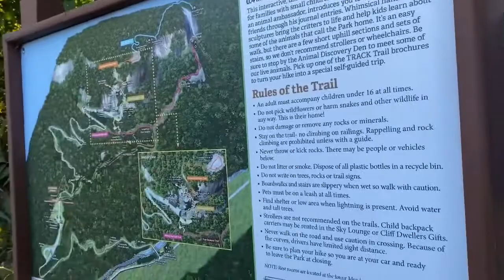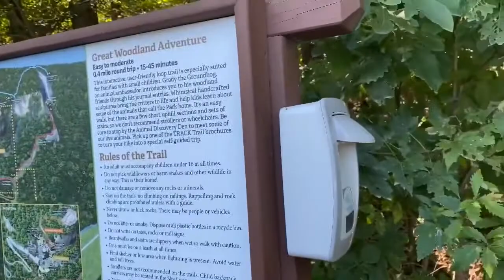Baecation Getaway to Black Mountain | Life with Brandon and Alex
We hope you all are doing well during this Labor Day weekend, and had a great week.
COVID-19 has been something for everyone during 2020 but this getaway was well needed and worth it. Please know that everyone was healthy, practicing social distancing in public and wearing mask when out, except for when we when on the hick at Chimney Rock.

📢 Head over to:
Shonda Davis, Owner of Simply Shonda’s Expressions on Facebook

Using AirBnB for the first time? Why not get up to $35 off your 1st booking using this